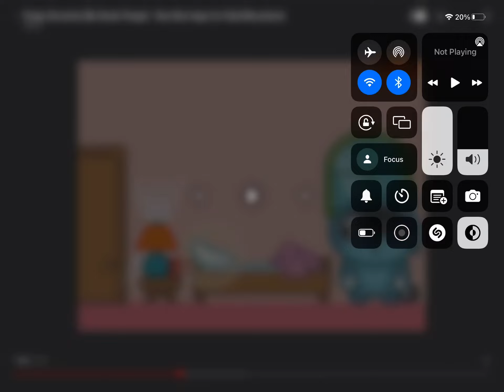Squirrel and bunny is jumping on the bed